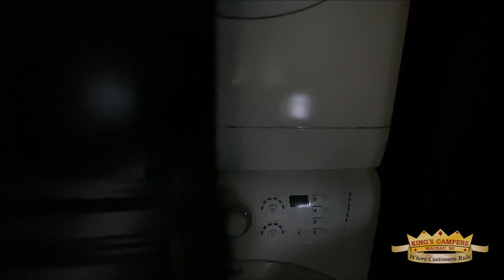2019 Allegro RED 37PA by Tiffin Motorhomes – Stock #19665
2019 Tiffin Allegro RED 37PA — Pre-Owned Class A Motor Home

The 2019 Allegro RED may be the MVP of the Tiffin line-up. Powered by a Rear Engine Diesel (RED), the Allegro RED is a pleasure to drive, rewarding you with each press of the accelerator. You’ll also be transported by its comfortably spacious living areas, with 7' ceilings, and four slide-out rooms. From bumper to bumper, this model is packed with standard features considered luxury upgrades by other RV manufacturers. With the Allegro RED, you’ll have the power  to get away anytime you want.

Sale price does not include sales tax, title, or registration.

General Specifications
   • Stock Number: CMA19665
   • Chassis: Freightliner Rear Engine Diesel
   • Engine Make: Cummins
   • Engine Type: ISB 6.7L, 360 HP @ 2,600 RPM
   • Slide-outs: 4
   • Exterior Width: 8' 5"
   • Exterior Length: 39'